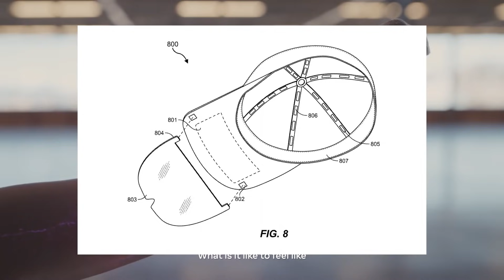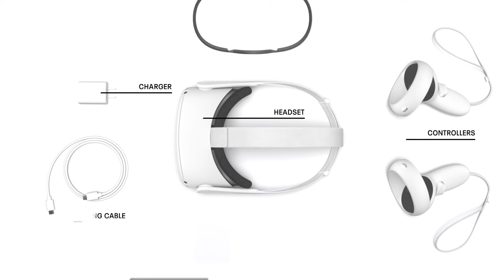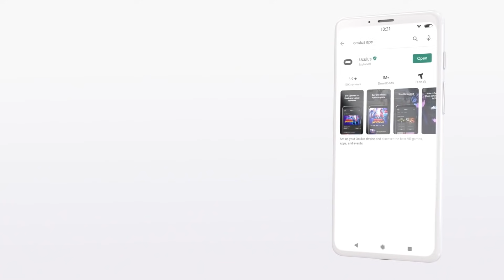VR за Неделю #235 - AR Кепка Oculus и Как Зарабатывать на ВР Разработке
Таймкоды:
00:00 - AR кепка
00:48 - Как делать игры для Oculus
02:20 - Нет стриму в Facebook
02:39 - Рекламу в Blaston отменили
03:42 - Myst
04:04 - STRIDE
04:30 - Steel Crew
04:55 - Tarzan VR
05:12 - Распродажа в Steam